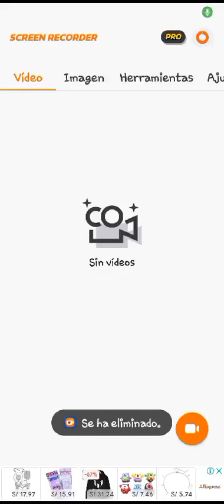Quien es el mejor 🔥 free fyre